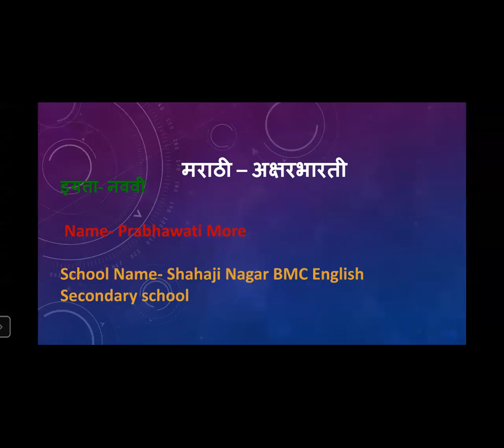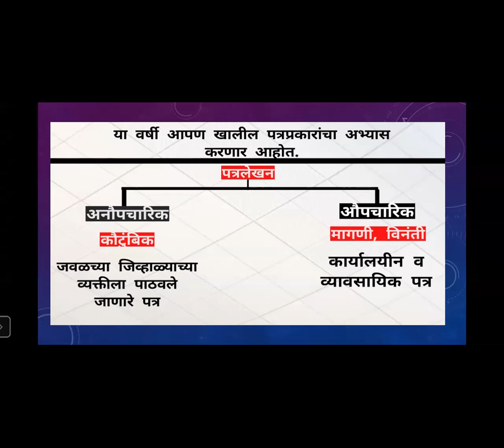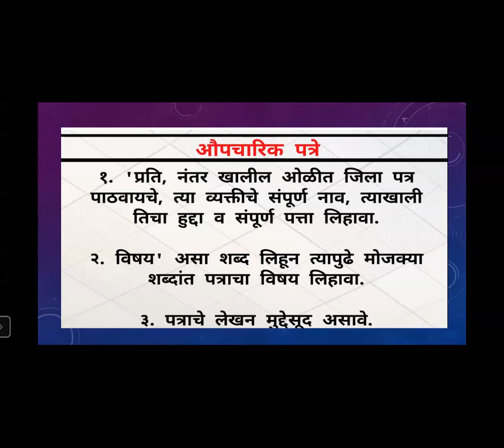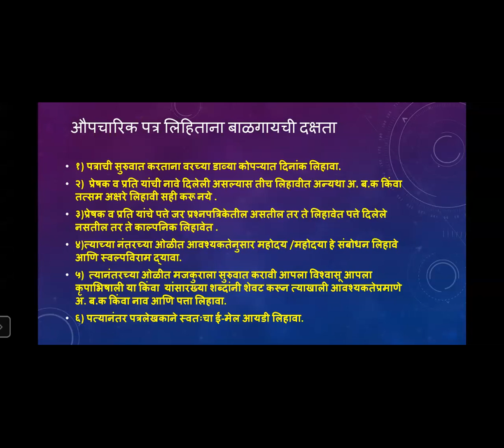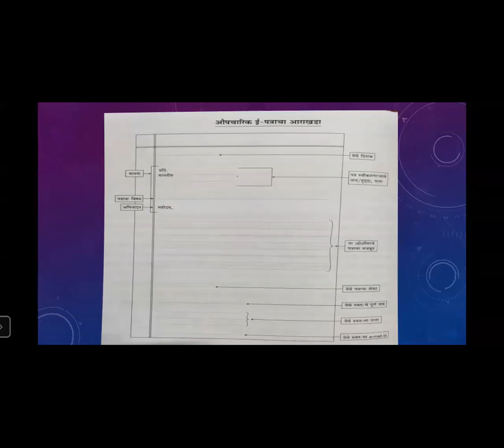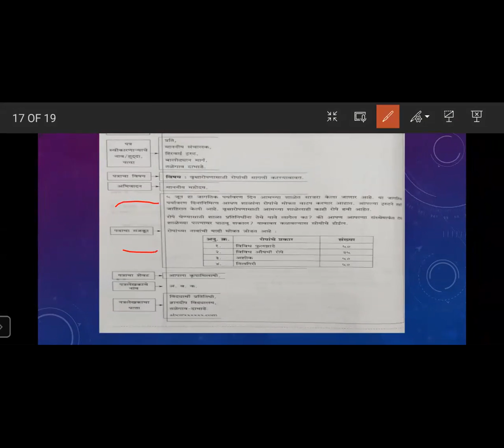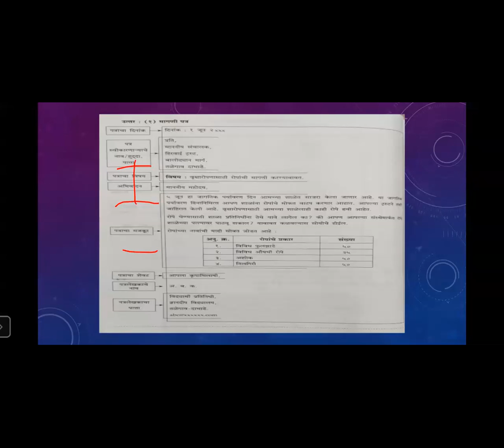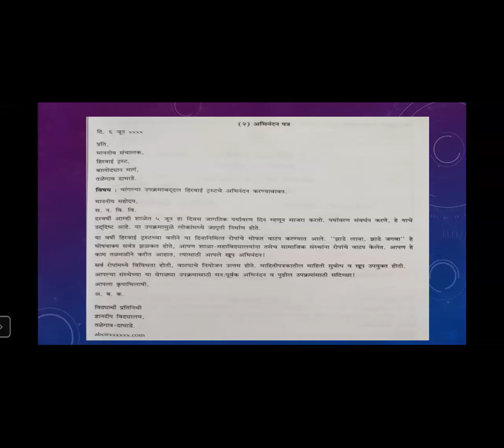Std 9th // मराठी // उपयोजित लेखन by Mrs. Prabhavati madam // CNO Mrs. Almas Hannure